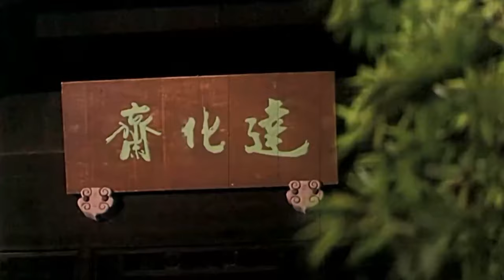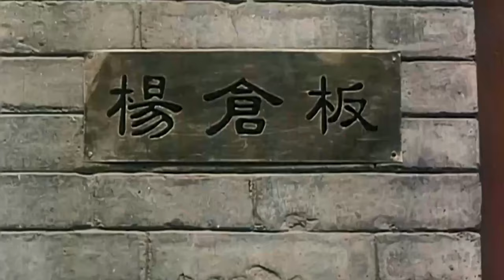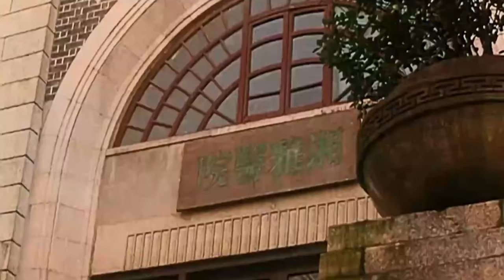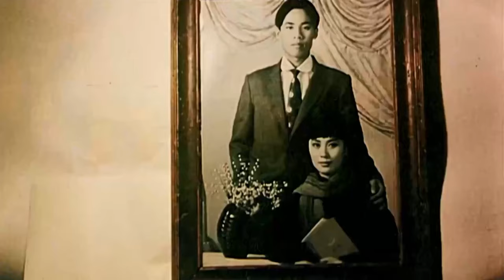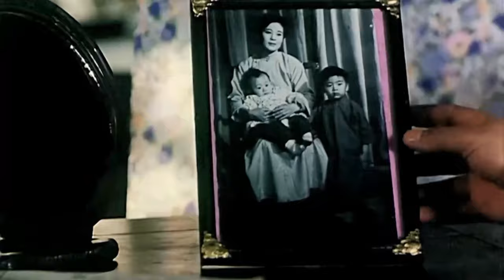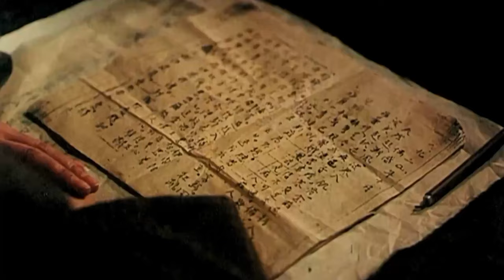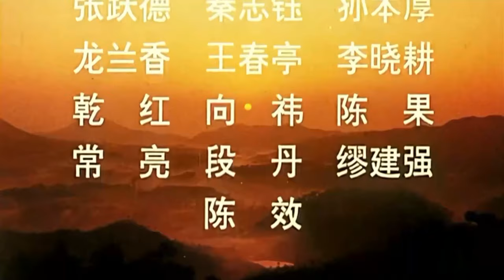Red Movie 红色电影 | Yang Kaihui 杨开慧 【4K Full Movie】记录坚贞不屈的烈士杨开慧牺牲前的最后二十天生活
1995年出品，秦志钰导演，由常远、王英、刘文治主演。

剧情简介：杨开慧出生于知识分子之家，从小受到良好的教育。科学与民主的新思想使她成为一个进步的“新女性”。她不顾来自各方的劝阻，与毛泽东相知相恋。婚后，她坚定地支持毛泽东的革命工作，在白色恐怖下，协助毛泽东为党做了大量工作。1930年冬，杨开慧不幸被捕。在狱中，她面对敌人的严刑拷打，宁死不屈。

本片以杨开慧被捕至牺牲为第一时空，描述了这位坚贞不屈的烈士最后二十天的生活；同时又以杨开慧烈士对自己一生的回忆为第二时空，表现了这位崇高女性29年短暂而光辉的经历。两个时空有机交错，塑造了一个真实、生动、感人，独特而卓越的女性形象。

同志们好！欢迎来到【红色电影放映机】，
这里将放映经典红色电影，
一部部老电影，或许是你童年的回忆，陪你走过青春岁月，
也或许是你不了解的历史，是父辈口中的传说，
那就让我们一起回顾经典，致敬历史！